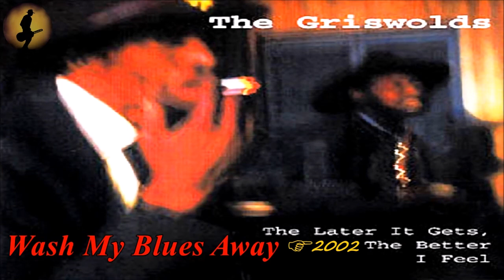The Griswolds - Wash My Blues Away (Kostas A~171)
The Griswolds - Wash My Blues Away.
Album: The Better I Feel/2002.

Copyrights:
- The copyrights of the audio content, belong exclusively to the artist creator and to those who represent him.
Thanks.